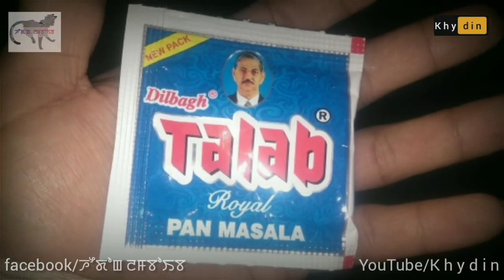17 May 2020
Matamga yamna channaba esheini